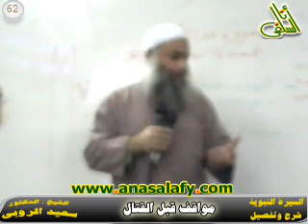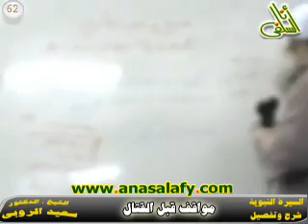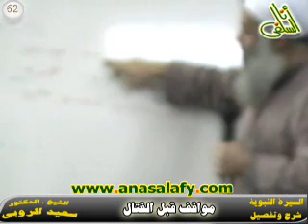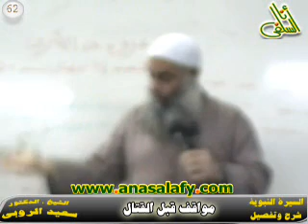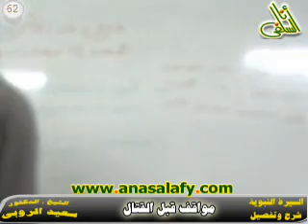062- مواقف قبل القتال.د/ سعيد الروبى